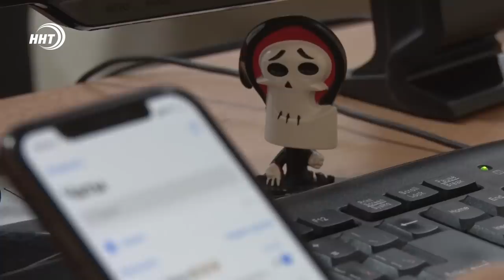Новости Дагестана за 12.10.2022 год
Недолгий путь от наркотиков до скамьи подсудимых. В Махачкале перед судом предстанет сбытчица сильнодействующих фармацевтических препаратов.

Взрослая халатность или ребячество подростков? Накануне в результате ДТП в Новолакском районе пострадали 4 человека в возрасте от 15 до 17 лет.

Родину измерят в гигабайтах. Росреестр намерен создать полную цифровую базу земли и недвижимости в стране. Что даст это Дагестану, смотрите в выпуске.

Махачкалинцы стали больше сидеть в интернете. С начала этого года жители столицы прокачали более 30 петабайт интернета со своих мобильных устройств